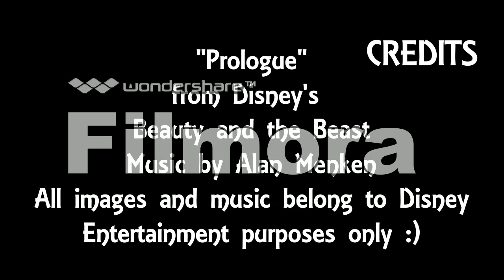Beauty and the Beast Fan Read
Created with Wondershare Filmora. Just me reading the prologue from Disney's Beauty and the Beast. Looking forward to the live-action movie with Emma Watson in March! Enjoy :)